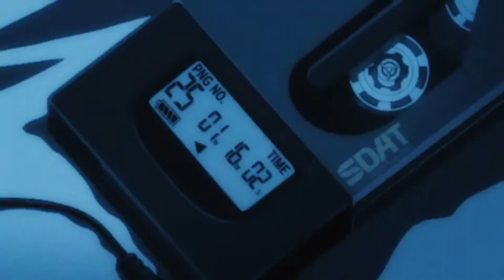ライフMIDI Tropical Love Redux senpai vaporwave remix